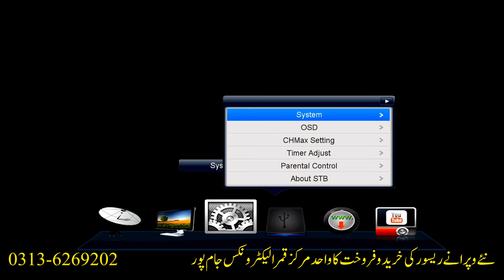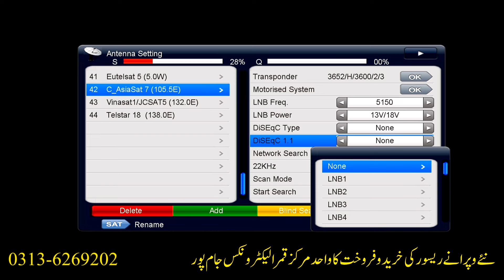Starsat SR-PS55 H265_Dolby Built-in WiFi 2024 Complete Details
قمر الیکٹرونکس جام پور پنجاب
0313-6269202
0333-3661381